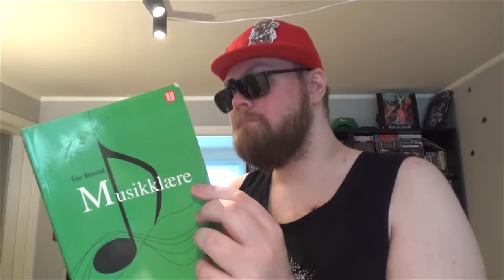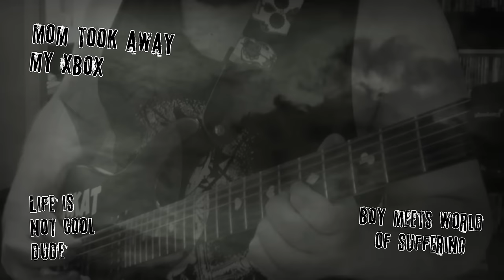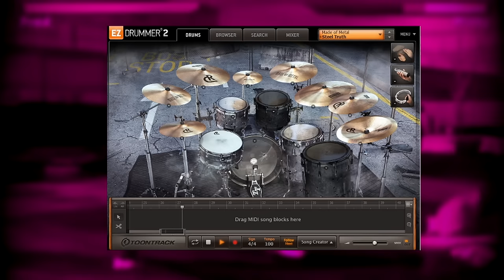How to make Nu Metal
Genres never die, they just exist and come back in 30 years. Join Andri the necromancer as he brings back painful memories of a genre all the cool teens liked made by old men.

-[music]-
Song available on streaming in Best of Pagefire, collection 1:

-[Chapters]-
00:00 Intro
00:34 What the heck is Nu Metal?
03:47 How to piss off your parents
06:13 Roasting Instruments
11:04 Record the Angst
14:42 Music Video
18:56 The End